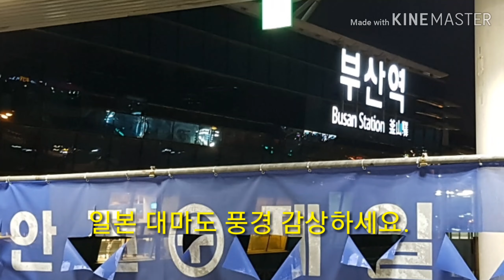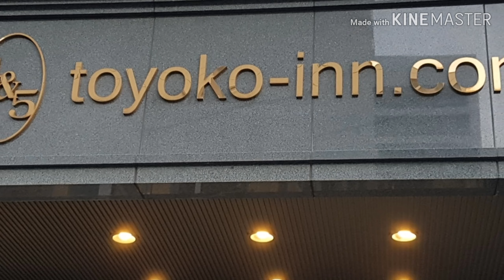일본 대마도 풍경 감상하세요.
여행시 찍은 사진을 모아 보았습니다.